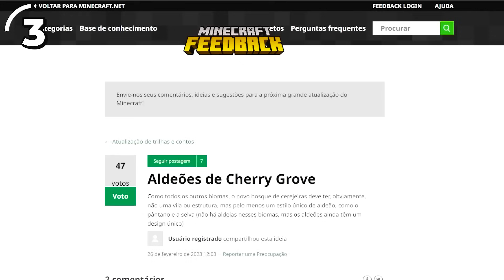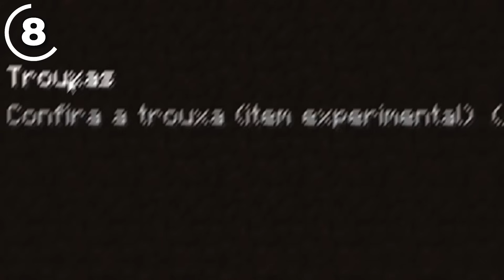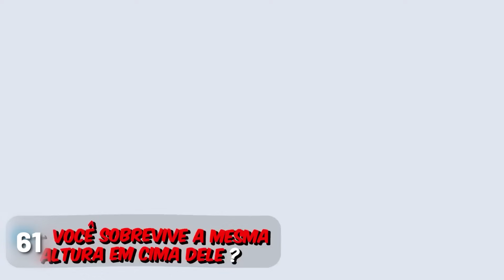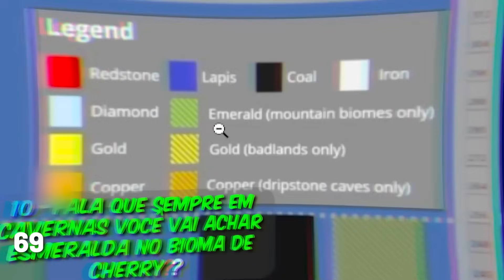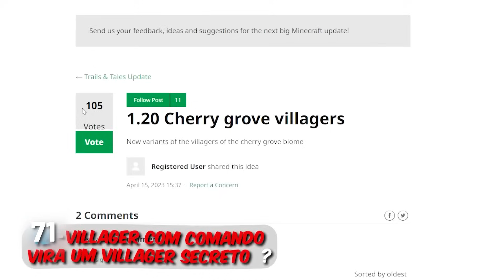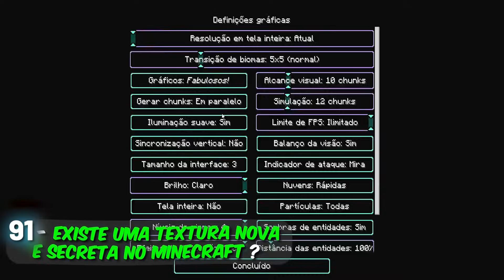Eu quebrei 109 mitos no Minecraft 1.20!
Eu quebrei 235 mitos no Minecraft 1.20!